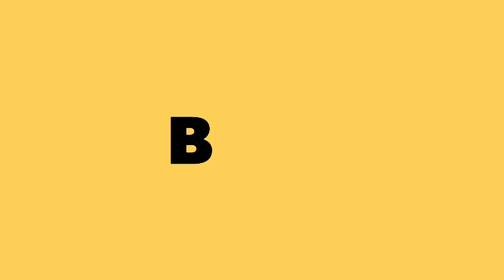ANAK BULE KAMPUNG DOYAN MAKAN KWACI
Hi semuanya di video kali ini aku pengin share ma kalian kalau maximus anak bule blasteran inggris cilacap doyan makan kwaci saksikan keseruannya yuk